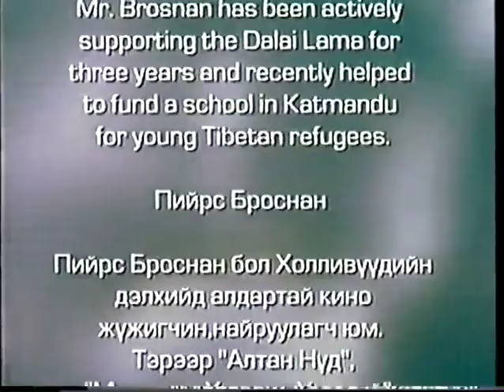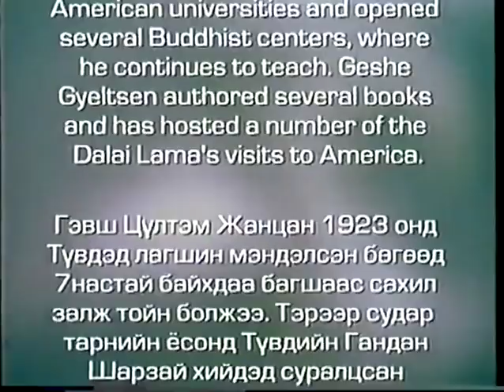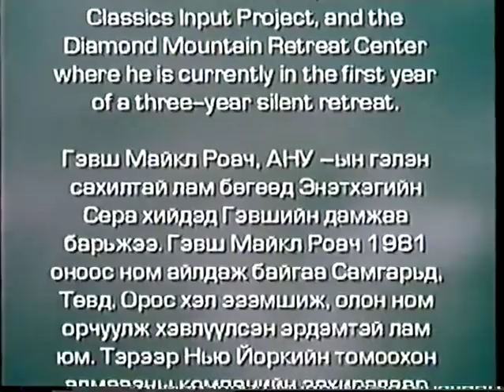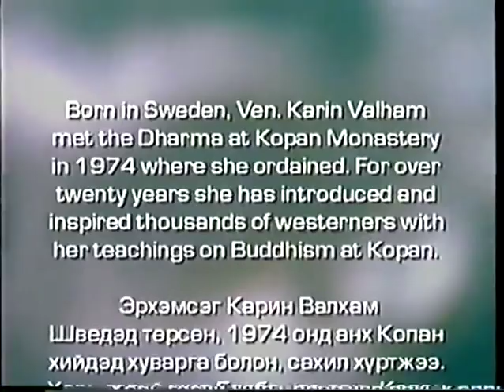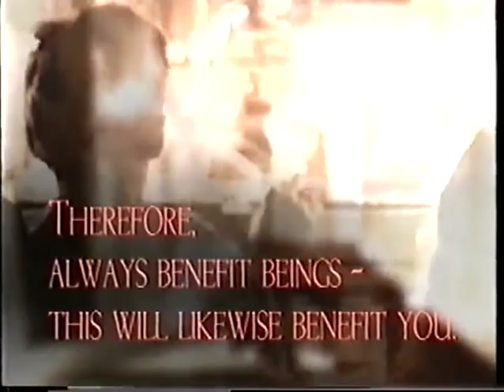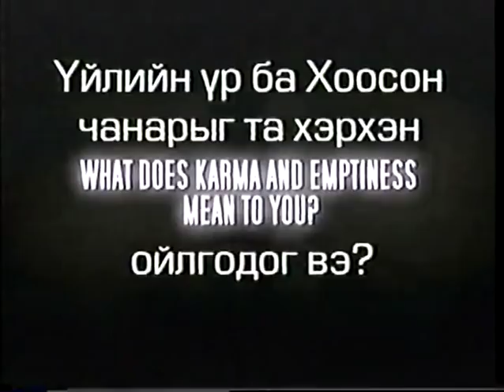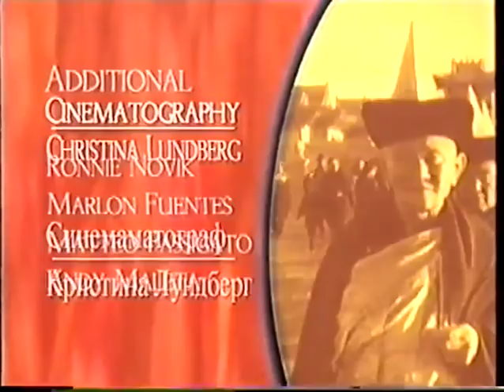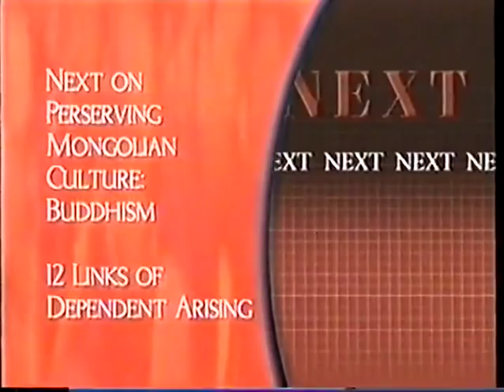Karma and Emptiness with Pierce Brosnan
A new episode of the series" Highlights and Heroes of Mongolian Buddhism" with Pierce Brosnan introducing two difficult Dharma topics: Karma and Sunyata or Emptiness. Produced in 2001